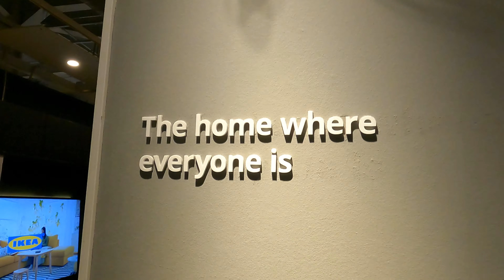Travelling 90 mins just for a video shoot?!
What's up guys! Hope that you guys are well! In this video, we bring you travelling with us! This is our longest vlog as of yet, so we hope that you will enjoy this video!